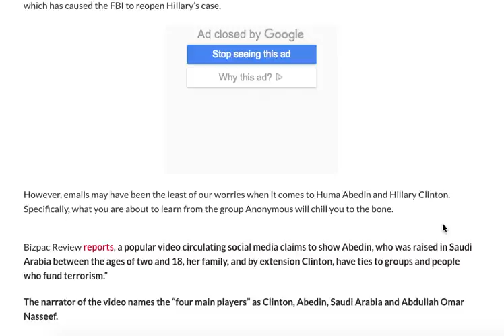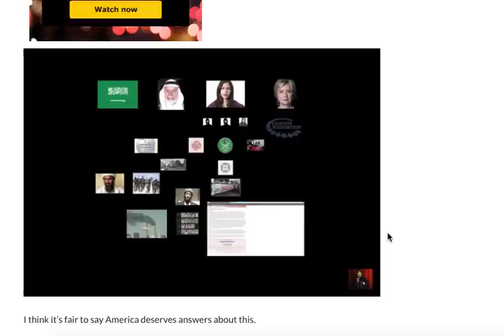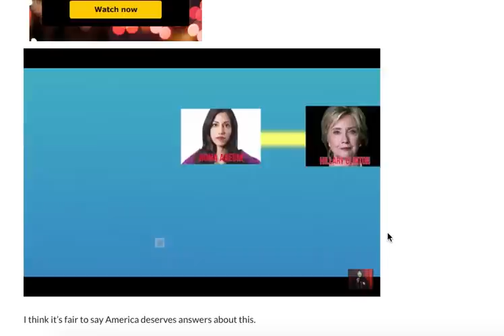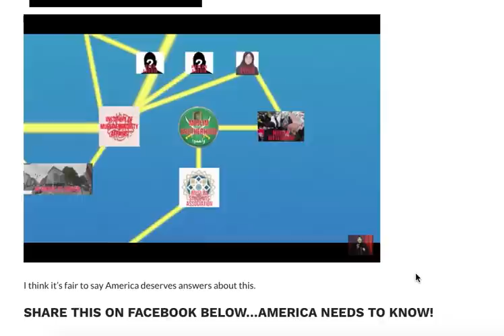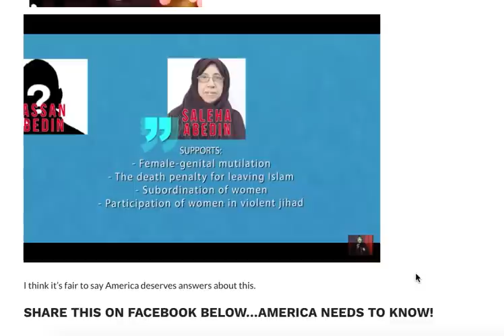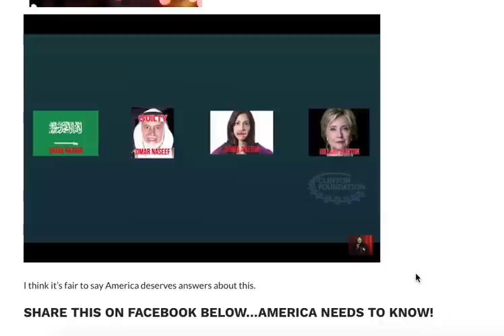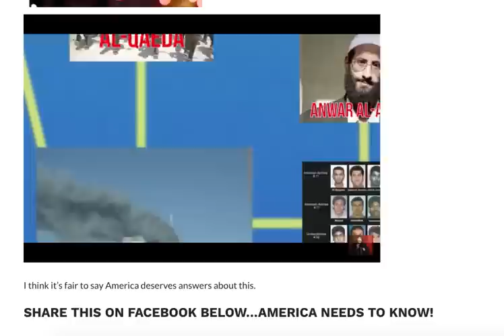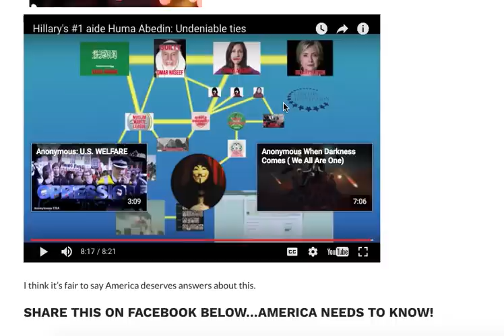ANONYMOUS RELEASES BONE CHILLING VIDEO OF HUMA ABEDINE!